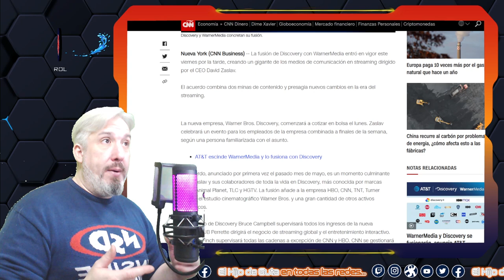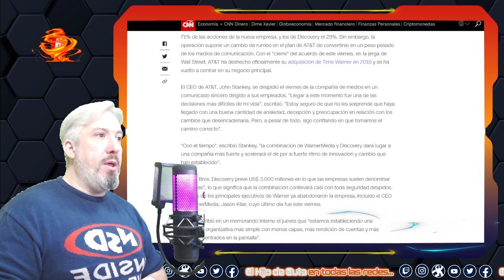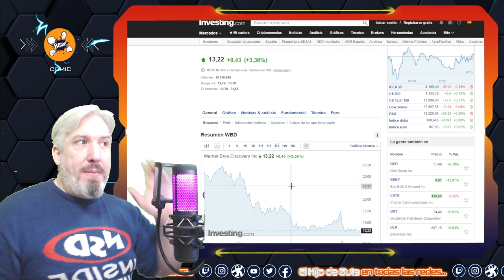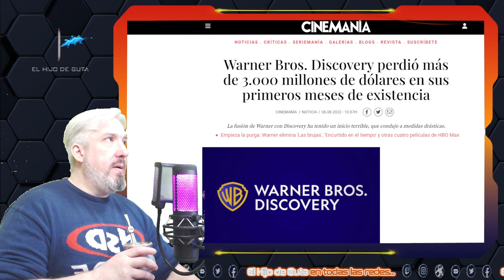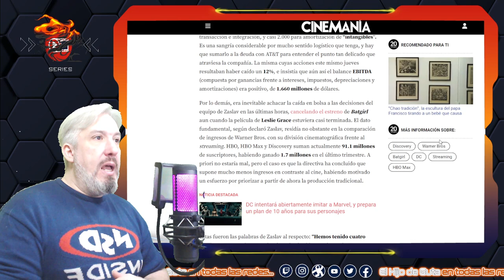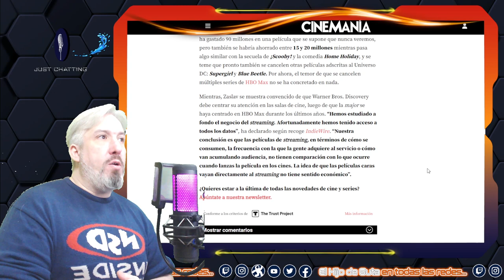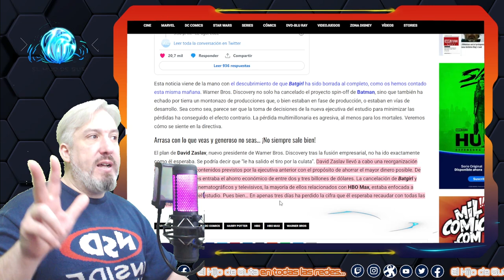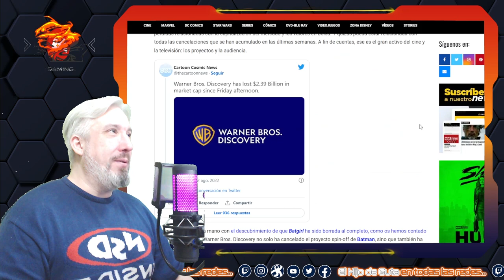Warner/Discovery Pierde 3 BILLONES en 3 días!! Zaslav, Fracaso?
🦄💆🏼‍♀️💆🏾‍♂️🍹🍫Noticias DESCONTRACTURADAS #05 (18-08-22) - Warner Bros - Discovery - David Zaslav.
En la DESCONTRACTURACION  te contamos Sabrosuritas que seguramente nadie te cuente en Youtube.

🎤🎬🎮Noticias:

✨Warner/Discovery Pierde 3 Billones en 3 dias!! Zaslav, Fracaso?.